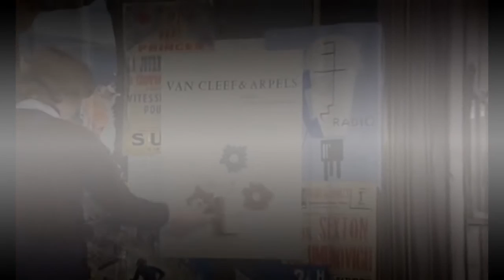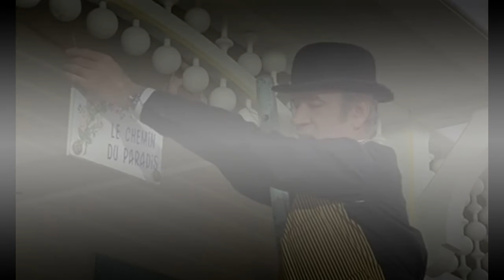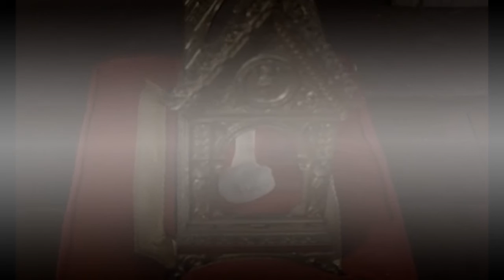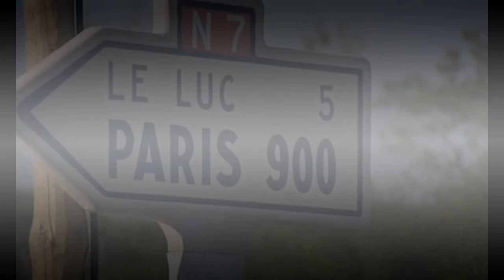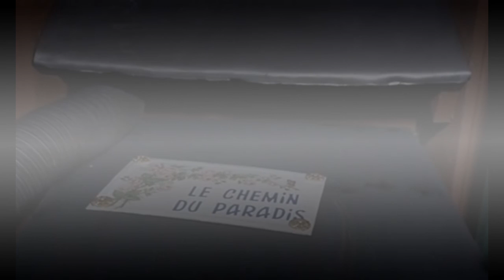Elle cause plus, Elle flingue ... FILM VF (Annie Girardot, Bernard Blier, Jean Carmet)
Rosemonde, dite "la Princesse", règne sur un bidonville de la région parisienne. Herbert, un journaliste venu enquêter sur la pollution, se retrouve dans une machine à broyer. Rosemonde revend les os aux autorités ecclésiastiques qui s'en servent comme de saintes reliques. L'inspecteur Adrien Bondu est chargé de l'affaire...